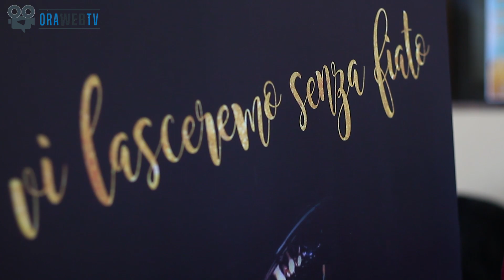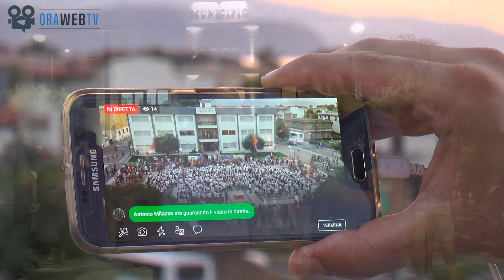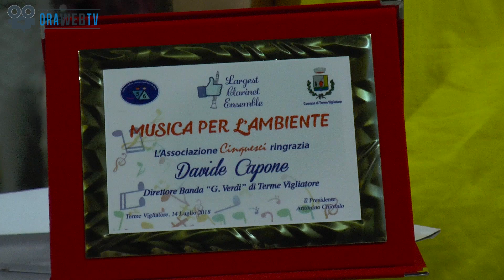Speciale. Guinness World Records a Terme Vigliatore, la carica dei 368 Clarinettisti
Riviviamo i momenti fatti di ansia ed emozioni attraverso il 'film' della giornata dedicata al 'Record mondiale di clarinettisti' a Piazza Municipio. Momento storico per la città delle Terme e dei Vivai, con il raggiungimento di quota 368 partecipanti, superata l'evento svoltosi in India con 328.
L'approfondimento con il racconto della serata attraverso immagini esclusive dal basso e dall'alto, e le interviste ai vari protagonisti che hanno ideato, curato l'evento, vincendo la 'sfida' rendendo una manifestazione storica ed indimenticabile.
Buona Visione...